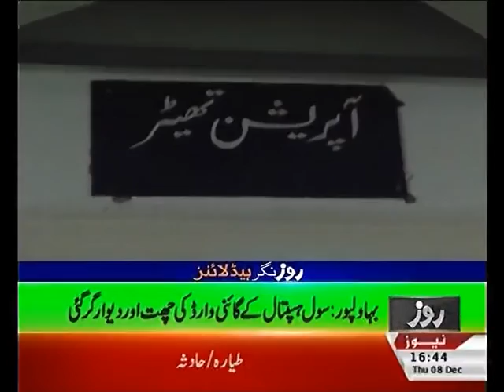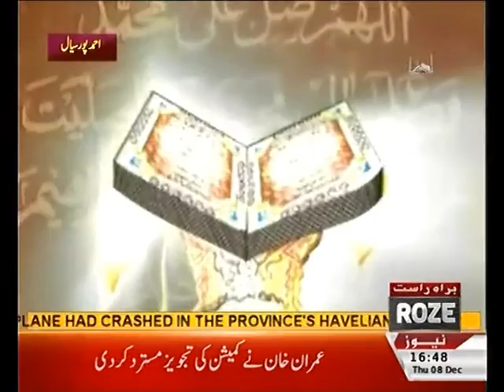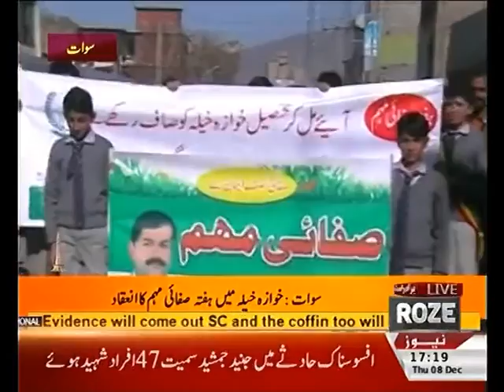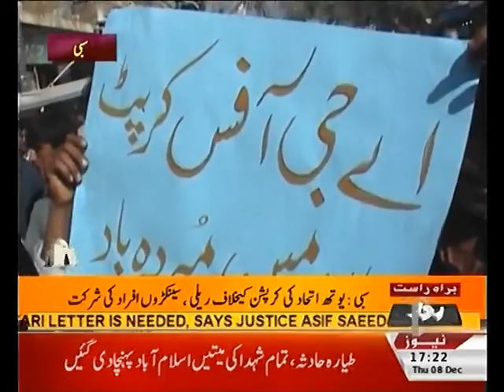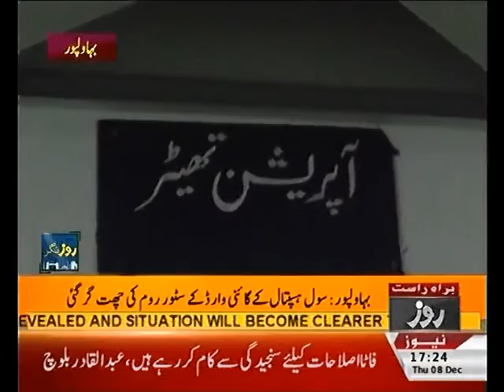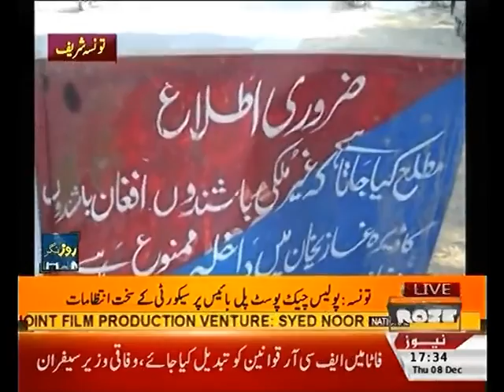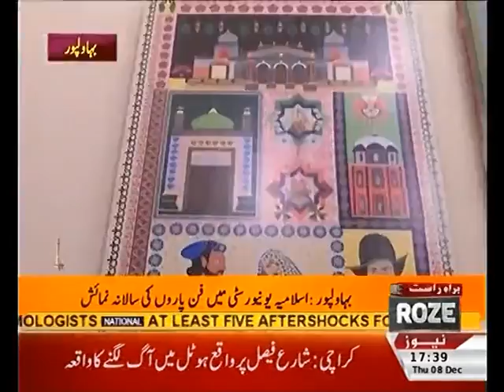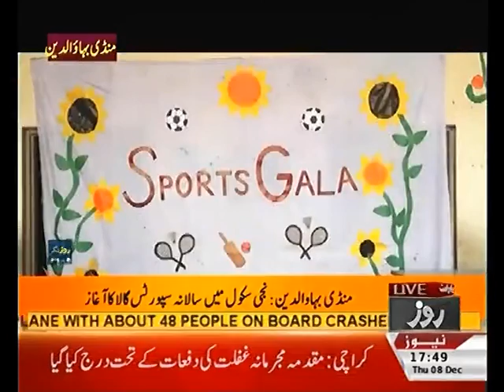ROZE NAGAR 08 Dec 2016 Roze News